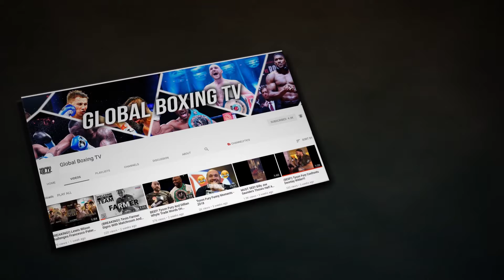"AMIR KHAN is a CON MAN" | Kell Brook vs Michael Zerafa Press Conference HIGHLIGHTS and Face Off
Boxing News,
Kell Brook calls out Amir Khan by calling him a con man on Matchroom Boxing event by Sky Sports Boxing.